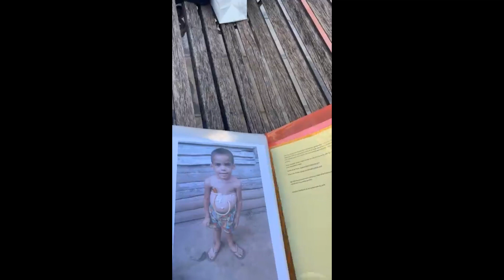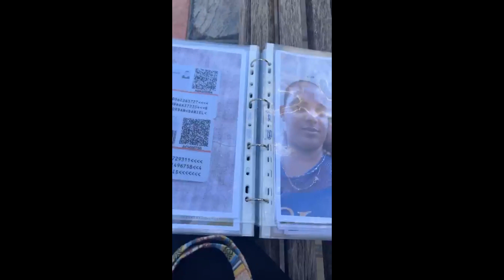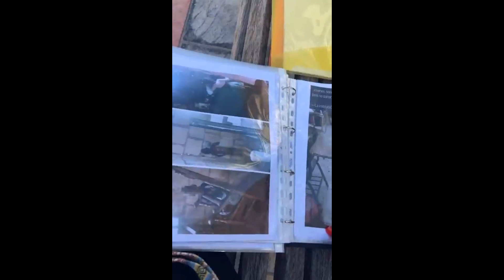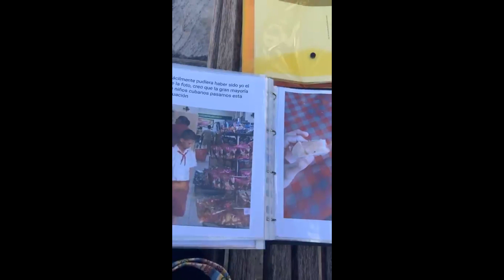AVANA DE LA TORRE: UNICEF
Avana de la Torre se dispone a entrar en la oficina central de UNICEF en Madrid. Quieren mostrar a su público la situación de los niños en Cuba y llamar la atención sobre sus condiciones de vida y sus necesidades médicas. Han preparado documentos y cartas explicando la situación y cuentan con el apoyo de otras personas que han colaborado en la recopilación de información. El ponente hace hincapié en la importancia de concienciar sobre la realidad de Cuba y la necesidad de actuar. También menciona su visita al consulado cubano y su intención de compartir su experiencia más adelante. El orador termina expresando su gratitud a quienes han apoyado sus esfuerzos.